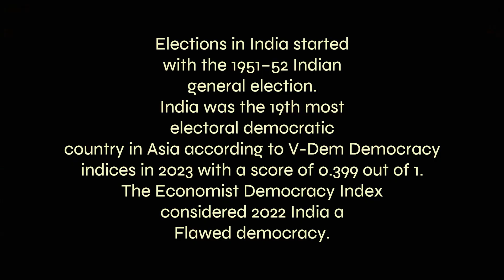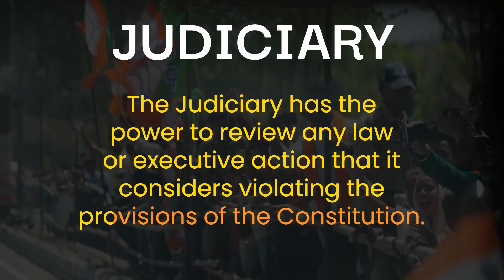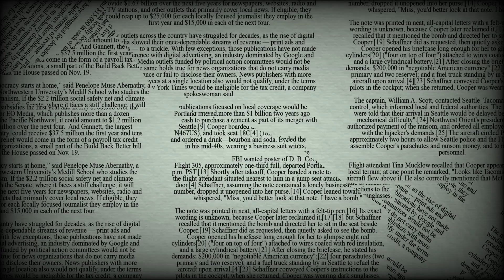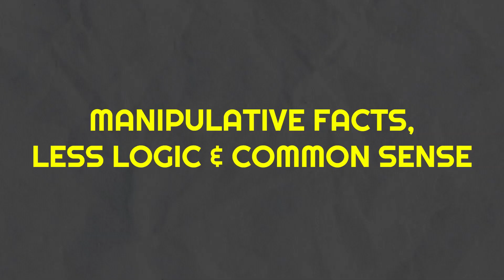Modi Dictatorship Exposed | 2024 Elections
Is Modi A Dictator ? Dhruv Rathee Exposed | Ship To Reality